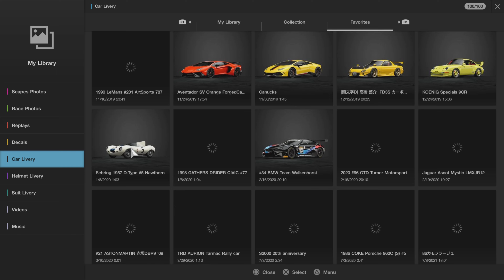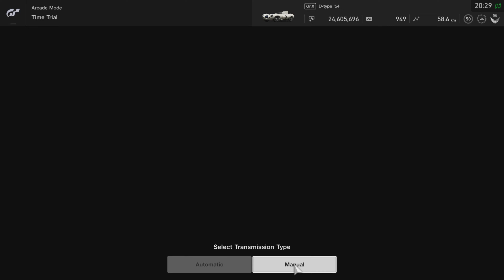Gran Turismo Sport | Jaguar D-Type 1954 - Top Speed 235 Km/h Mph 146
Livery show right after done show tuning.

Drivetrain FR

Track Special Stage Route X - Car Jaguar D-Type 1954